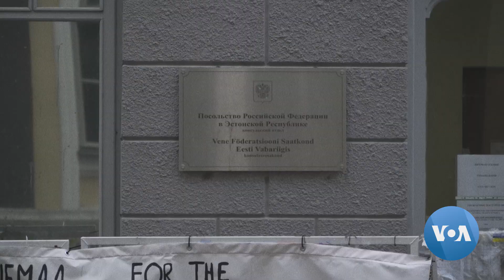Fears of Russian Aggression Have Estonians Revisiting Soviet Past | VOANews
Among the most vocal critics of the Russian invasion of Ukraine, Estonia this year declared Moscow a state sponsor of terrorism and expelled the Russian ambassador. Now, the threat of Russian aggression is prompting Estonia to revisit its Soviet history and teach young people about the dangers of totalitarianism. Marcus Harton narrates this report from Ricardo Marquina in Tallinn.